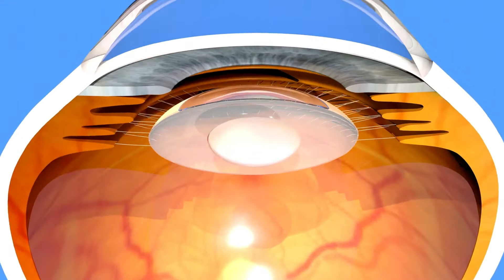¿Cataratas?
La ceguera por cataratas es reversible. Citas al 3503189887